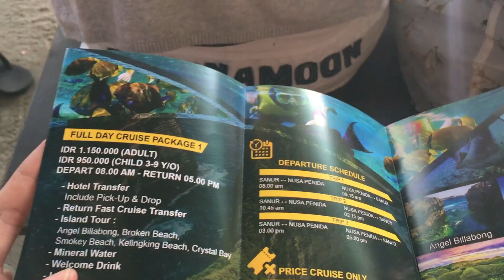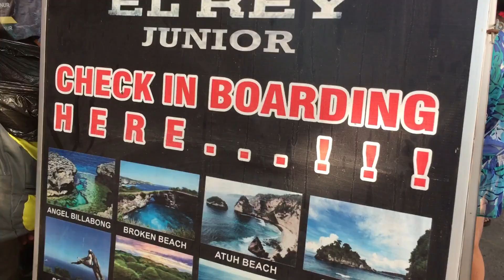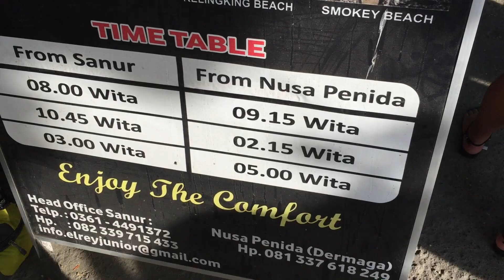Tempat Wisata Kekinian Di Bali Nusa Penida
Cyristal Bay
1.Perjalanan membutuhkan waktu kurang lebih 20 menit dari hotel the tandjung. Dengan jarak 5km, dengan medan yang berkelok, naik dan menurun.
2.Biaya masuk hanya rp2.000 (biaya parkir khusus motor saja)

Broken beach
1.Jarak dari crystal bay ke broken beach kurang lebih 10km, medan yang sama berkelok, naik turun dan jalur ke arah broken beach lebih ekstrime. Dimana jalanan berlubang, berbatu dan berpasir.

2.Biaya masuk rp11.000 /motor (motor), kenapa harganya lebih mahal karena pada  wisata kali ini ada 2 tempat yang berdekatan jaraknya. Broken dengan angel bilabong menjadi 1 tempat

Angels Bilabong :
Diarea yang sama broken dan angels bilabong bersebelahan. Cukup jalan 5 menit dari broken beach, sudah tiba di angles bilabong yang terkenal akan sebutan kolam renang pribadi

Kelingking Beach
1. Jarak antara broken & anggel bilabong ke klingking kurang lebih 8 km.
Dengan medan jalan yang sama seperti ke arah broken & anggel bilabong. Dan dikenakan biaya hanya Rp5.000/motor

2. Sebenarnya pada pantai ini wisatawan dapat turun ke bawah. Akan tetap medan yang curam, jadi khusus yang memiliki stamina dan fisik yang kuat saja bisa ke arah bawah

Pantai tembeling :
1. Pantai ini bisa dibilang cukup unik, dan sedikit menyeramkan. Karna medannya untuk arah ke pantai diharuskan berjalan kaki dan menelusuri hutan.
Pantai ini unik karena panjang bibir pantai yang pendek, dan bisa dibilang pantai yang sangat private. Dipantai ini kita akan melihat pura yang dibangun oleh warga sekitar untuk beribadah.

2. Tidak dikenakan biaya masuk sepersenpun, akan tetapi disediakan kotak untuk wisatan yang sukarela untuk menaruh  uang.